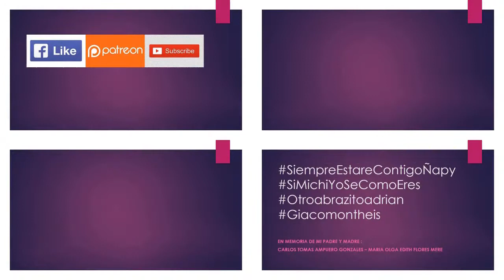07.07.19 | DESFILE ESCOLAR de Fiestas Patrias en Lince 2019 | LIMA PERÚ | [03/26]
07.07.19 - Fiestas Patrias Lince 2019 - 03